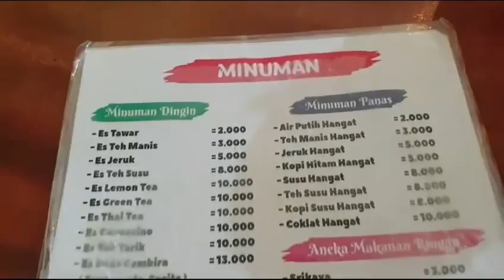PINDANG KOMRING DI PALEMBANG#MUKBANG#makanenak #